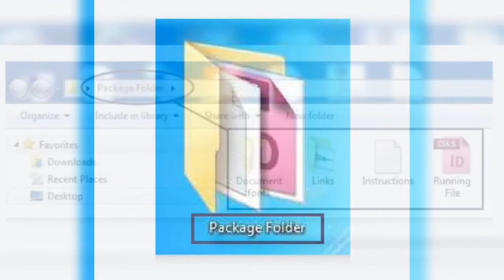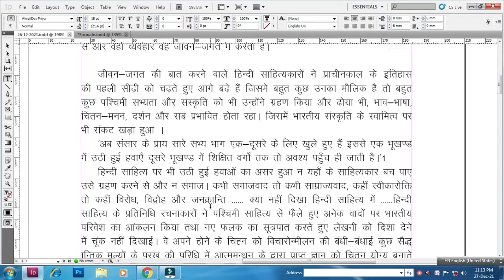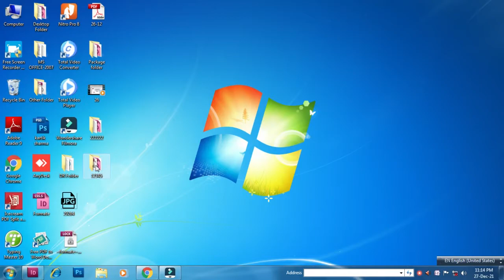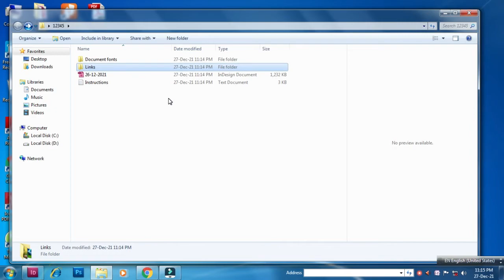Adobe Indesign फाइल का Package कैसे बनाते हैं Daily Run